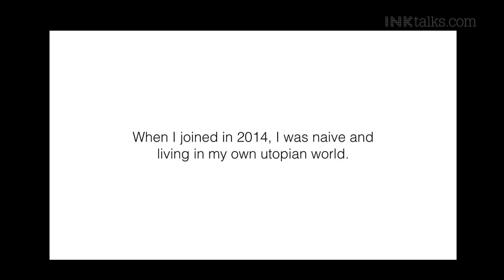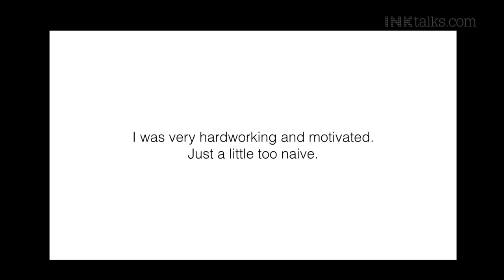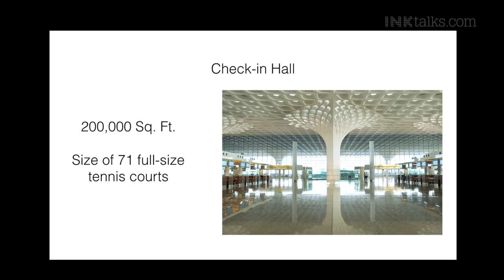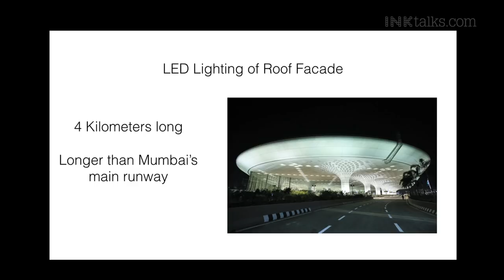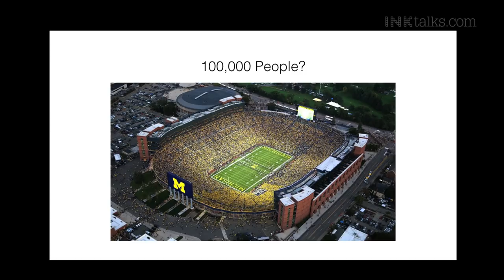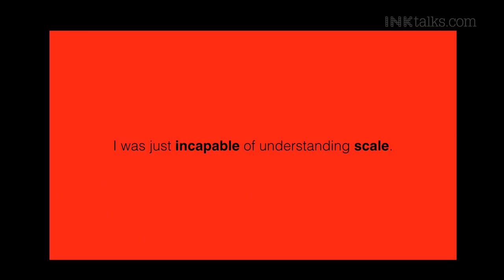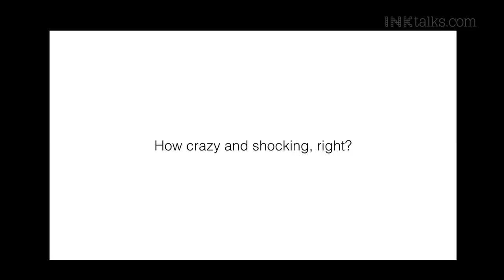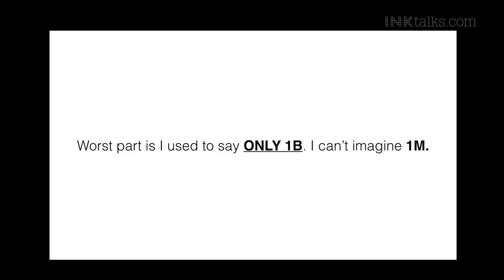Keshav Reddy: Understanding the 'Scale'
Young business magnate Keshav Reddy gives a candid talk on his initiation into the Indian conglomerate GVK's airport operations, and the single idea that changed his perspective on the meaning of 'scale'.

ABOUT KESHAV REDDY: Keshav is a third-generation entrepreneur from the Indian Infrastructure giant, GVK. He graduated with a double major in Industrial & Operations Research Engineering and Entrepreneurship from the University of Michigan – Ann Arbor. He is working in the corporate finance and business development teams at the company’s airports division – GVK Airports. A pure enthusiast, Keshav has varied interest from startups, space exploration, social impact and non-fiction books.